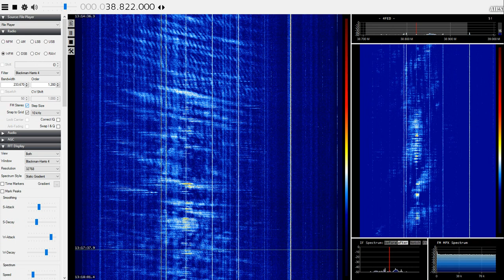Best FM, Ghana. 38.825MHz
Best FM 90.5, Bogosa, Ghana. Thanks to Hugh in Portugal who has previously ID'd this one, weak and distorted here via F2 prop. 5000KM, 6th October 2023.